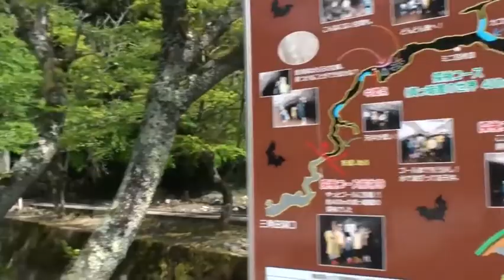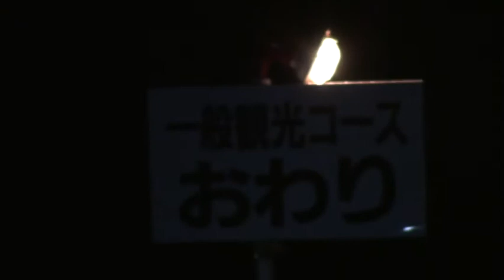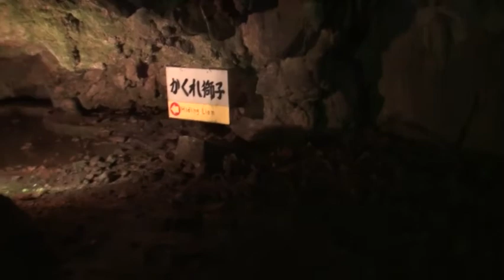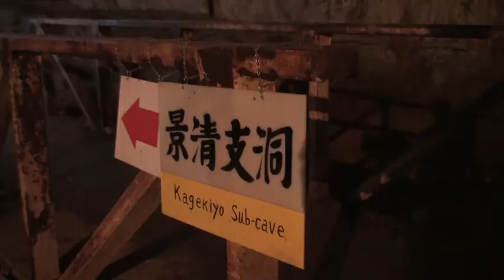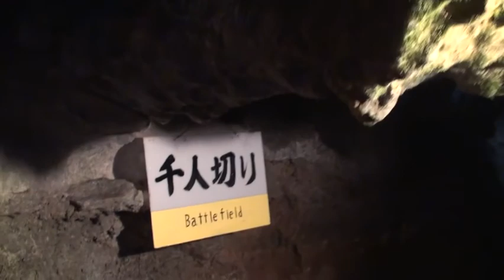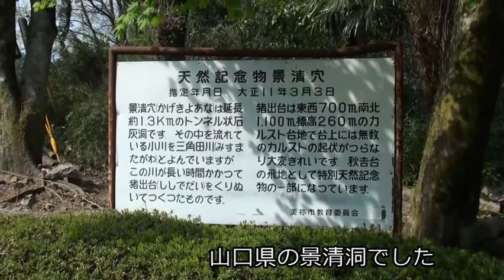山口県の景清洞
山口県の景清洞です。